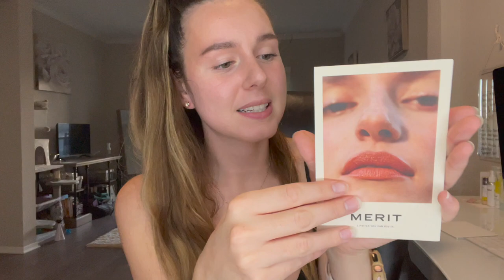MERIT SIGNATURE LIPSTICK & FLUSH BALM UNBOXING | TRY ON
I use the Drop App to save money while online shopping.  Use my code "43rnp" to get $5 when you join! You can rack up point to cash out for gift cards!

*Some of the above links are affiliate links, and I may make a small commission if you shop through them, which I really appreciate as it really helps support my channel. (: